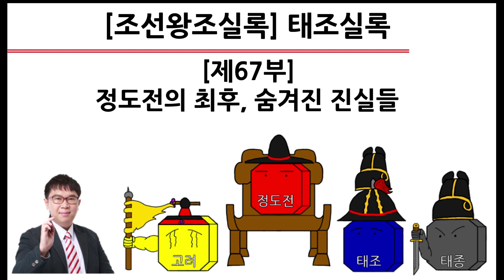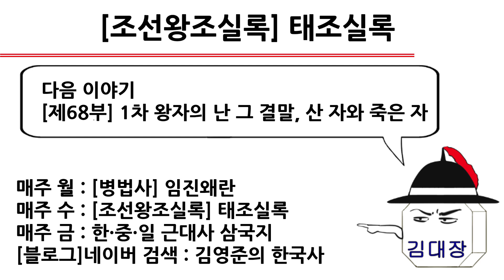[태조실록] 제67부 : 정도전의 최후, 숨겨진 진실들